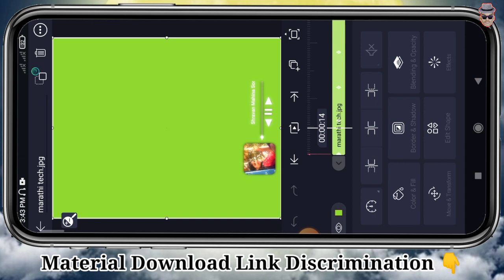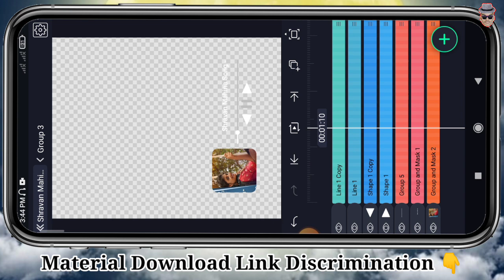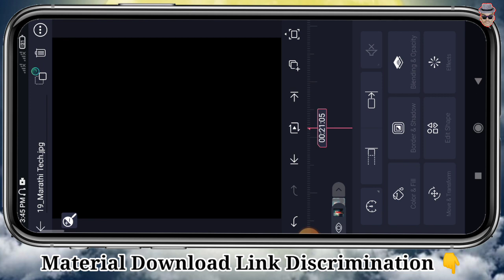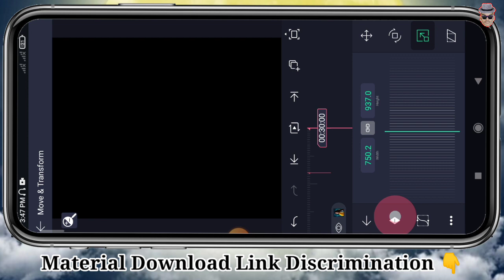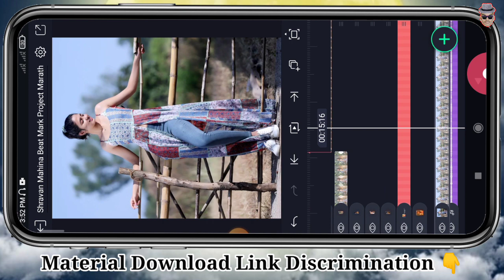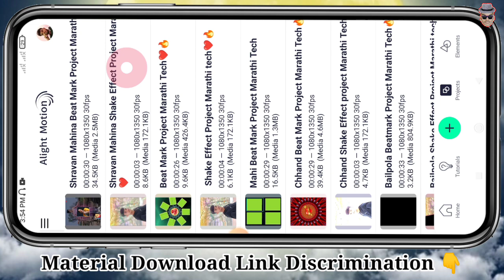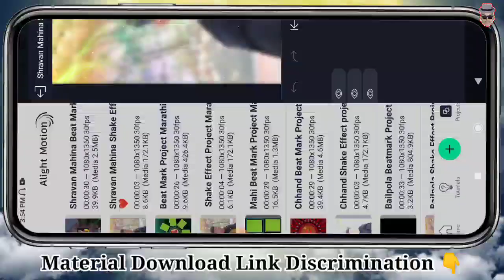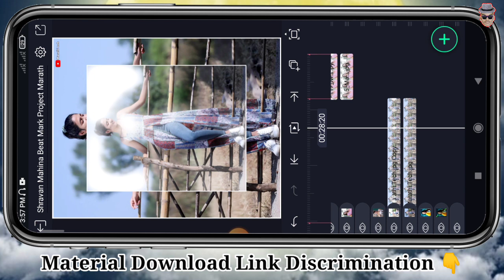श्रावण महिना स्पेशल🔥Beat Sync Video Stetus Editing Alight Motion | New Trend Alight Motion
📌🔴No Password Material🔴📌
📌👇All Material Download link📌👇

धन्यवाद.